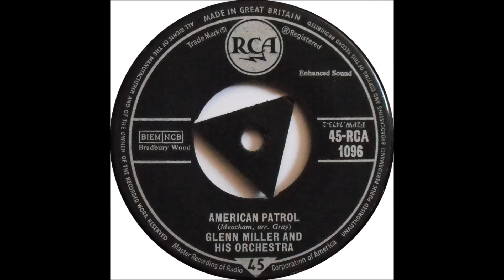A Tribute to Glenn Miller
A TRIBUTE TO GLENN MILLER, arranged by Henry Gass, published some time in the 1940's.  In the introduction, there is a hint of MOONLIGHT SERENADE.  The songs included in this arrangement are TUXEDO JUNCTION, LITTLE BROWN JUG, JERSEY BOUNCE, and AMERICAN PATROL.

This selection was presented at a performance of the Northlake Community Summer Band on Thursday, July 18, 2013.